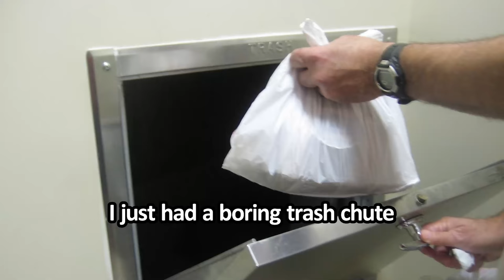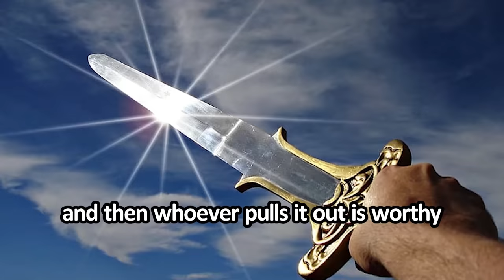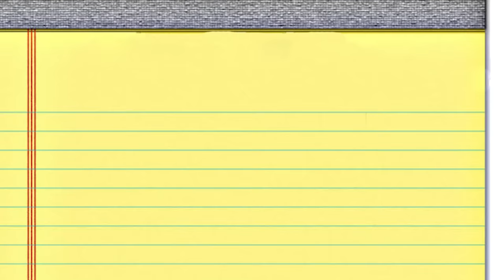Lovestruck Overwatch Moments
Overwatch moments where we realize getting married and falling in love isn't all that!